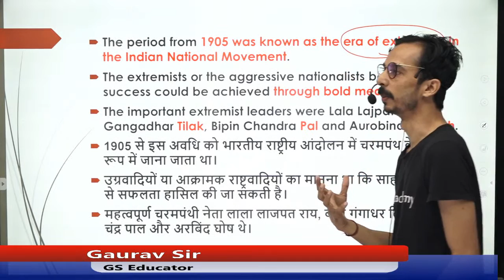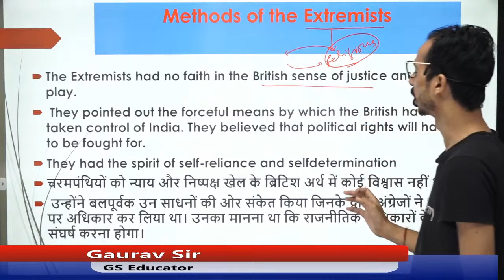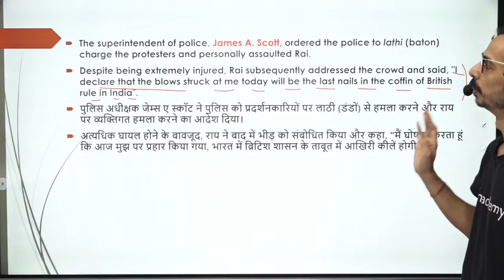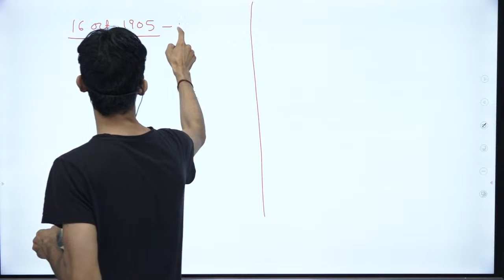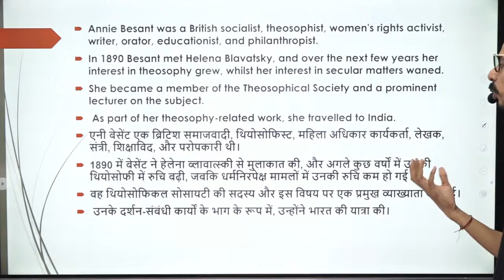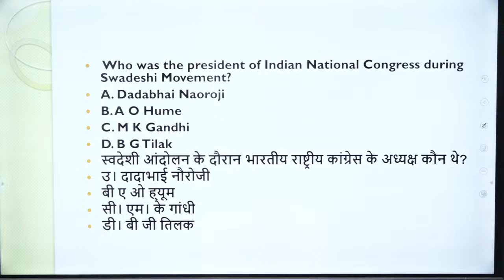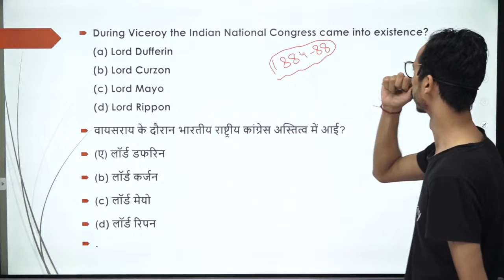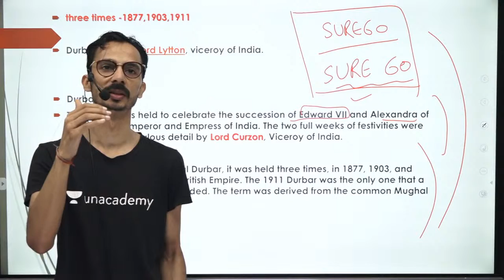National movement | Part 2 | SSC CGL & CHSL | Unacademy| Gaurav Kumar Singh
"In this session, Gaurav Kumar Singh will be teaching General Awareness. Gaurav Sir will be teaching National movement.

M.A in History and B.Ed from Delhi University. Owner of SURE60 Gurukul Classes with a teaching experience of 11 years. He has also taught at different institutes such as Paramount Coaching, Career Power and KD Campus.

Use Special Code:- ""gurukul60""
Unacademy Subscription Benefits:
1. Learn from your favorite teacher
2. Dedicated DOUBT sessions
3. One Subscription, Unlimited Access
4. Real-time interaction with Teachers
5. You can ask doubts in the live class
6. Download the videos & watch offline